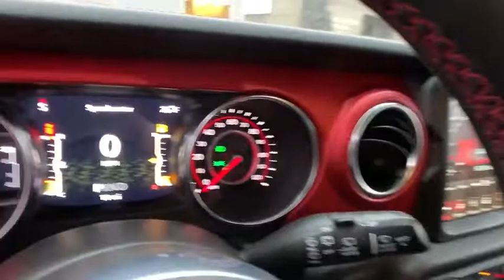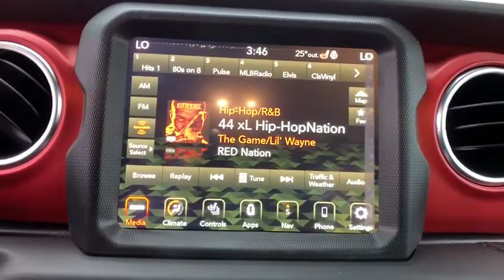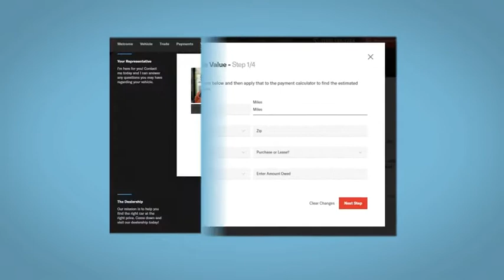2021 Jeep Wrangler Fort Collins, Greeley, CO, Laramie, Casper, WY J538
Hellayella Clearcoat New 2021 Jeep Wrangler available in Cheyenne, Wyoming at Cowboy Chrysler Dodge Jeep Ram, Servicing the Fort Collins, Greeley, CO, Laramie, Casper, WY area.

4 Wheel Drive!!!4X4!!!4WD... Priced below MSRP!!! Climb into savings with our special pricing on this admirable Vehicle.. You win!!! Yes, I am as good as I look** Great MPG: 24 MPG Hwy! Optional equipment includes: 8.4' Radio & Premium Audio Group, Black 3-Piece Hard Top, Alpine Premium Audio System, Wheels: 17' x 7.5' Black w/Machined Lip, Cold Weather Group, Safety Group, Trailer Tow & HD Electrical Group, Body Color Fender Flares, MOPAR Hardtop Headliner, (0 P) Hellayella Clearcoat...
ENGINE: 2.0L I4 DOHC DI TURBO W/ESS,HELLAYELLA CLEARCOAT,4.10 REAR AXLE RATIO  (STD),BODY COLOR FENDER FLARES,ALPINE PREMIUM AUDIO SYSTEM,RADIO: UCONNECT 4C NAV W/8.4 DISPLAY,BLACK 3-PIECE HARD TOP  -inc: Freedom Panel Storage Bag  Rear Window Defroster  Rear Window Wiper/Washer  No Soft Top,8.4 RADIO & PREMIUM AUDIO GROUP  -inc: Off-Road Info Pages  SiriusXM Traffic Plus  Alpine Premium Audio System  HD Radio  Radio: Uconnect 4C Nav w/8.4 Display  For Details  Visit DriveUconnect.com  Rear View Auto Dim Mirror  1-Year SiriusXM Guardian Trial  5-Year SiriusXM Travel Link Service  GPS Navigation  5-Year SiriusXM Traffic Service  SiriusXM Travel Link  4G LTE Wi-Fi Hot Spot  Emergency/Assistance Call  8.4 Touchscreen Display,TRANSMISSION: 8-SPEED AUTOMATIC (850RE),MOPAR ALL-WEATHER FLOOR MATS,MANUFACTURER'S STATEMENT OF ORIGIN,WHEELS: 17 X 7.5 BLACK W/MACHINED LIP,SAFETY GROUP  -inc: ParkSense Rear Park Assist System  Blind Spot & Cross Path Detection,BLACK  LEATHER TRIMMED BUCKET SEATS  -inc: Leather Wrapped Park Brake Handle  Leather Wrapped Shift Knob  Premium Door Trim Panel,COLD WEATHER GROUP  -inc: Heated Steering Wheel  Heated Front Seats,REMOTE START SYSTEM,GVWR: 5 800 LBS  (STD),TRAILER TOW & HD ELECTRICAL GROUP  -inc: Class II Receiver Hitch  700 Amp Maintenance Free Battery  7 & 4 Pin Wiring Harness  240 Amp Alternator  Auxiliary Switches,MOPAR HARDTOP HEADLINER,QUICK ORDER PACKAGE 22R  -inc: Engine: 2.0L I4 DOHC DI Turbo w/ESS  Transmission: 8-Speed Automatic (850RE),FRONT LICENSE PLATE BRACKET,TIRES: LT285/70R17C OWL OFF-ROAD,Four Wheel Drive,Locking/Limited Slip Differential,Locking/Limited Slip Differential,Power Steering,ABS,4-Wheel Disc Brakes,Brake Assist,Locking/Limited Slip Differential,Brake Actuated Limited Slip Differential,Aluminum Wheels,Tires - Front All-Terrain,Tires - Rear All-Terrain,Conventional Spare Tire,Tow Hooks,Tow Hooks,Heated Mirrors,Power Mirror(s),Privacy Glass,Intermittent Wipers,Variable Speed Intermittent Wipers,Rollover Protection Bars,Convertible Soft Top,Power Door Locks,Daytime Running Lights,Automatic Headlights,Fog Lamps,AM/FM Stereo,Satellite Radio,Bluetooth Connection,Requires Subscription,MP3 Player,Steering Wheel Audio Controls,Auxiliary Audio Input,Driver Adjustable Lumbar,Driver Adjustable Lumbar,Pass-Through Rear Seat,Rear Bench Seat,Adjustable Steering Wheel,Trip Computer,Power Windows,Leather Steering Wheel,Keyless Start,Keyless Entry,Power Door Locks,Universal Garage Door Opener,Cruise Control,Climate Control,Multi-Zone A/C,A/C,Bucket Seats,Driver Vanity Mirror,Passenger Vanity Mirror,Driver Illuminated Vanity Mirror,Passenger Illuminated Visor Mirror,Floor Mats,Smart Device Integration,Power Windows,Power Door Locks,Trip Computer,Security System,Engine Immobilizer,Traction Control,Stability Control,Traction Control,Front Side Air Bag,Tire Pressure Monitor,Driver Air Bag,Passenger Air Bag,Passenger Air Bag Sensor,Child Safety Locks,Back-Up Camera